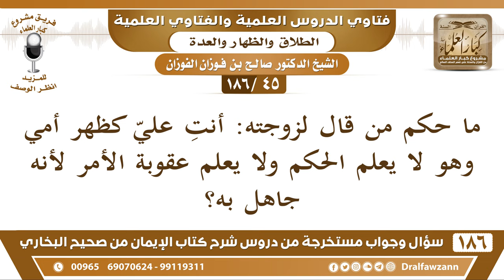[45 /186] ما حكم من قال لزوجته: أنت عليّ كظهر أمي وهو لا يعلم الحكم ولا يعلم... | الشيخ صالح الفوزان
[45 /186] ما حكم من قال لزوجته: أنت عليّ كظهر أمي وهو لا يعلم الحكم ولا يعلم عقوبة الأمر لأنه جاهل به؟
الجواب: هذا الذي قال لزوجته: أنتِ عليّ كظهر أمي، حكمه أنه ظهار عليه كفارة الظهار، عتق رقبة فإن لم يجد فصيام شهرين متتابعين، فإن لم يستطع فإطعام ستين مسكينًا، ولا ينظر إلى كونه ما يعرف هذا اللفظ أو لا، ما ينظر إلى هذا، من تلفظ بهذا فهو مظاهر عليه كفارة الظهار ولا يطأ زوجته إلا بعد تقديم الكفارة من قبل أن يتماسا.
السيرة الذاتية :
للاشتراك في قناة الشيخ صالح الفوزان

للاستفسار والإقتراحات والدعم
رئيس الفريق
لمشروع كبار العلماء